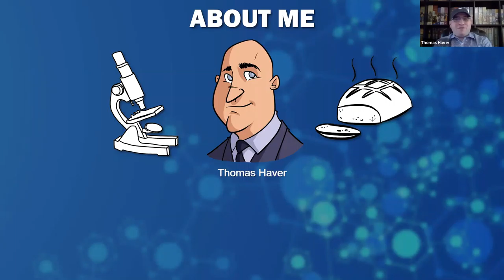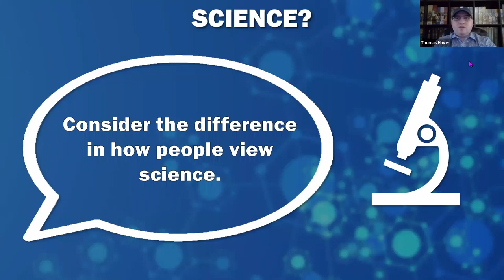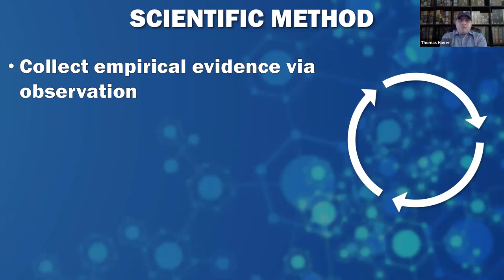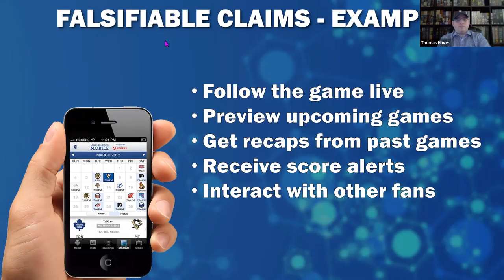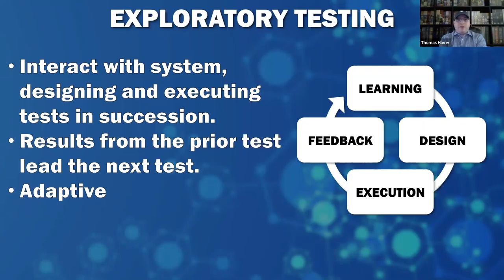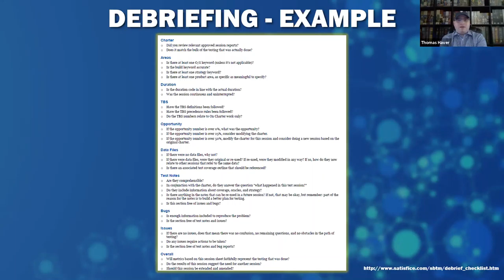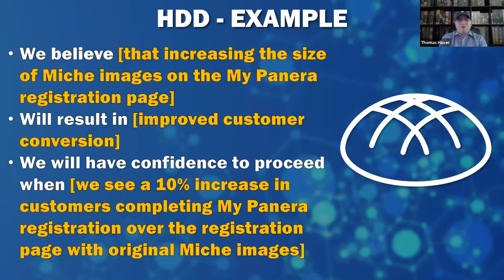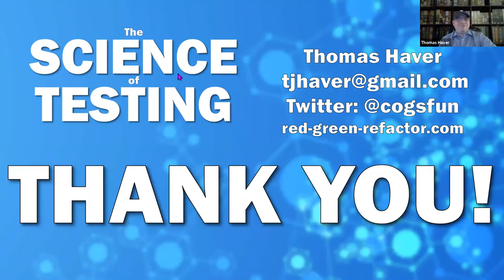2021 Pittsburgh TechFest: The Science of Testing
Speaker: Thomas Haver, Test Automation Architect, Red Green Refactor

In the past decade the software development paradigm has shifted to “deliver fast” – with concomitant frameworks and methodologies to support that emphasis – but without proper consideration of quality. So most teams end up failing fast and hard when development continues beyond a shaky foundation. To bring about positive change, we must improve both our knowledge base and our processes to achieve quality delivery without disturbing the bookkeeper’s project delivery timelines. Lessons learned from a career in research science can be applied to QA, with parallels to industry product quality models.